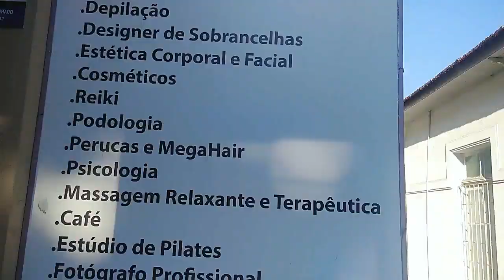VLOG PARTE 2 (UMA SEMANA COMIGO)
Assista em HD, a imagem fica melhor, a iluminação e o som também ficam ótimos. Basta clicar na qualidade de imagem e colocar 1080 p HD